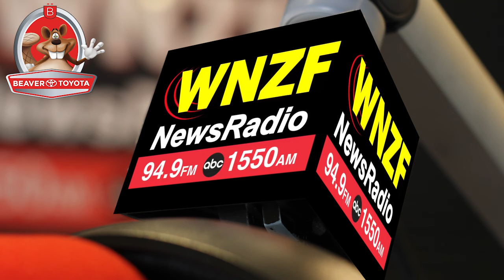Flagler's Morning News Friday, April 19th, 2019